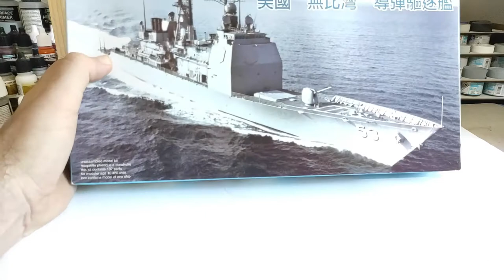Review Dragon 7035 USS Mobile Bay 1/700 (Español)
Je n'ai pas de subs